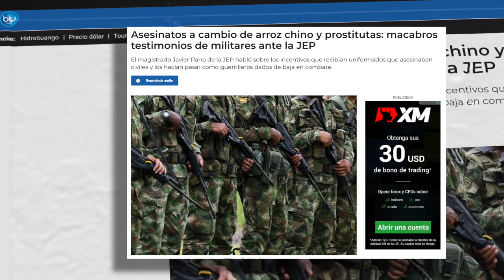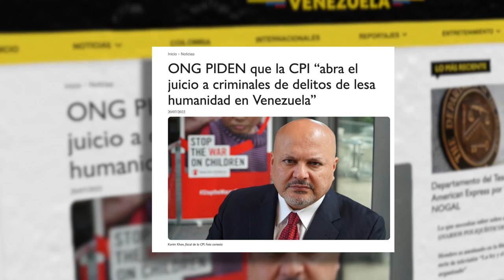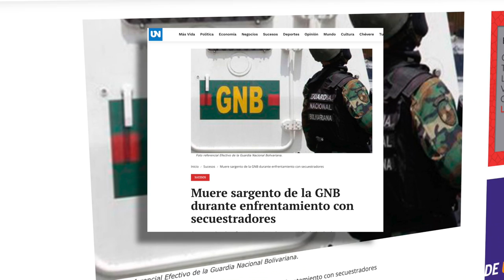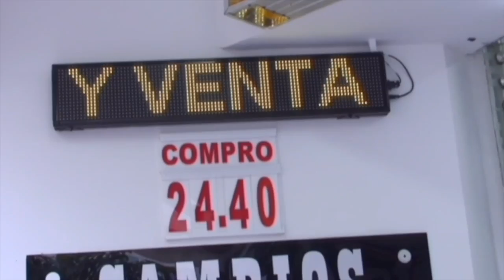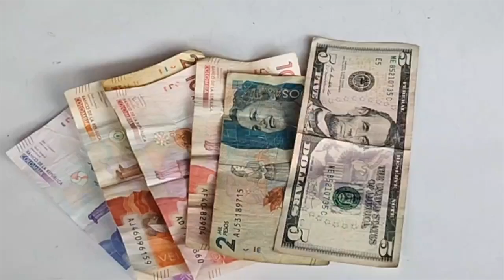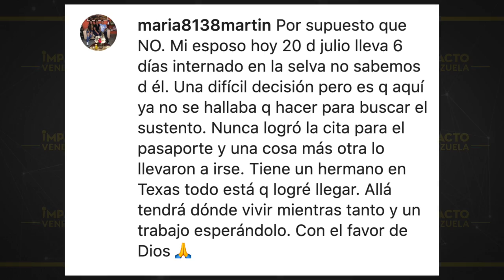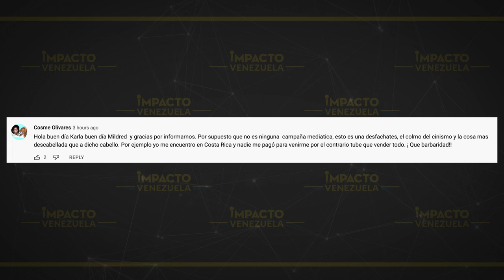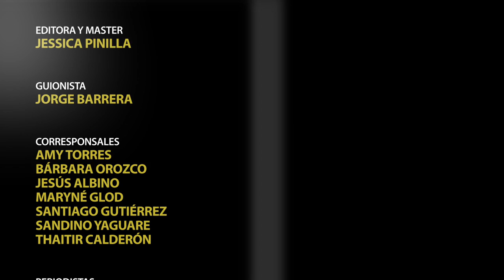🇻🇪¡NI BOLÍVARES, NI PETROS! Proponen moneda para la frontera. Noticias en vivo.